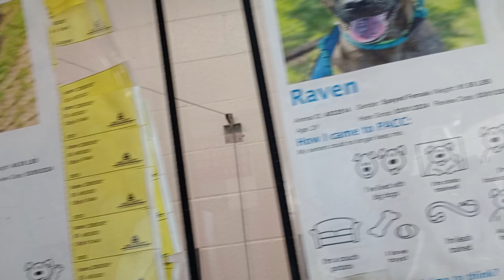Zebedee 1y A833021 Raven 2y A832514 kennel 13 pod 1 PACC shelter Z's got scars on head, hijinks? 338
❤️ him .. well, I love both of them really😊